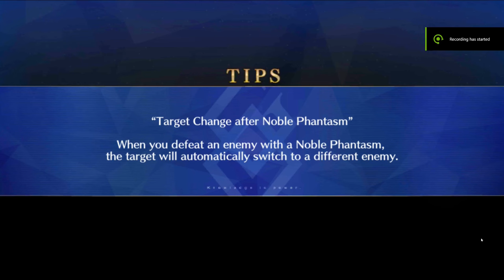[FGO] Battle in NY 2024: Wave 1 90+ (feat. Morgan) [Any Mystic Code]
Buster NPs have very little leeway for setups like this. Morgan is one of the biggest examples of Farmers able to do their setups much sooner and cleaner with Mana Loading maxed out. This is a very high investment setup that you can run with any Mystic Code. The requirements go down even more when you start Plugsuiting, which I could have done in this run.